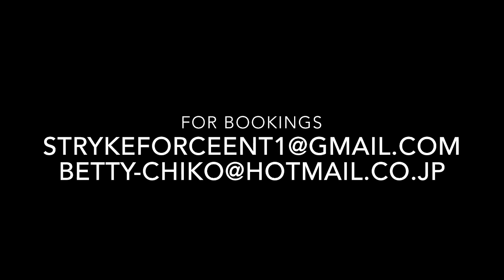I Luv This Sh**t by August Alsina Speciall Collabo Workshop Strykeforce ENT with Tokebabe in Japan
Hey everyone!  Here is the Clip from our first collabo workshop in Japan!